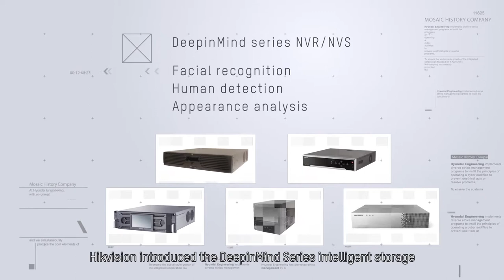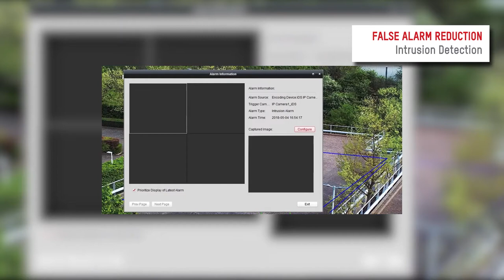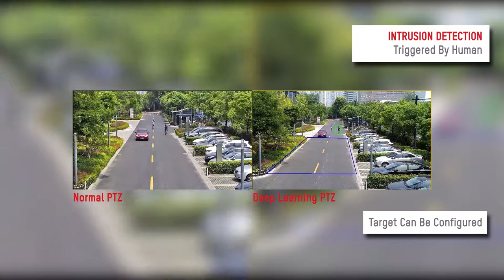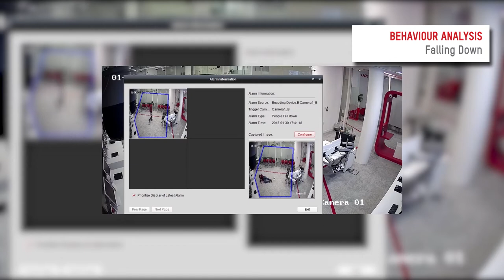Hikvision Deep Learning Technology Introduction